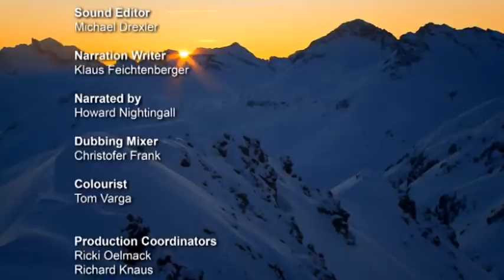Arlberg - The Hidden Paradise - Go Wild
Snow masses pile up in abundance on the deep snow-covered slopes. The wind has created bizarre snowdrifts on the steep mountain ridges, and further below, the Swiss pine carry the weight of this sparkling splendor. Arlberg is the embodiment of an idyllic winter and the cradle of alpine skiing. However, this famous ski resort that connects Tyrol with Vorarlberg, offers a lot more than expected. A bit of untouched nature has been preserved in the hardly accessible valleys and the cliffy massifs.